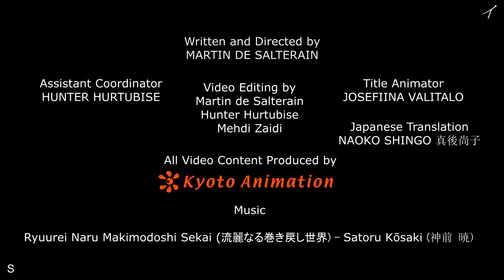Remnants of an Endless Summer | 終わりなき夏の思い出: Part VII - Remnants of a Wayward Flight | 行方不明の飛行機の軌跡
Two years after the tragedy at Kyoto Animation Studio 1, we wanted to commemorate one of our favorite directors and screenplay writers, the late Yasuhiro Takemoto. Among many great works such as Lucky Star, Hyouka, and Kobayashi's Dragon Maid, Takemoto directed, alongside Tatsuya Ishihara, The Melancholy of Haruhi Suzumiya and the Disappearance of Haruhi Suzumiya. He also wrote the script for six of the eight infamous Endless 8 episodes, particularly the ones that repeat with only minor variations.

We could think of no better way to commemorate Takemoto than to juxtapose his most successful work as a director, The Disappearance of Haruhi Suzumiya, with his most controversial work as a screenplay writer and lead director, The Melancholy of Haruhi Suzumiya's Endless 8 arc. In doing so, we aim not to diminish the latter beside the former, but to show the importance in Endless 8. It is through Endless 8 that we are made to understand what drives Nagato's feelings into making her take the actions she takes later on in Disappearance. Without this context, The Disappearance of Haruhi Suzumiya, arguably one of the greatest masterpieces in anime film history, would lose some of its emotional value. It is in watching Nagato's descent into loneliness and sorrow that we come to empathize with her behavior in Disappearance. This arc is what solidifies Nagato's human transformation -- her metamorphosis from emotionless alien android to someone with all the worries and pangs of a human girl.

Furthermore, we aim to highlight the artistic beauty of Endless 8. Although to a passive viewing audience, seeing the same story told eight times can be reasonably frustrating, Endless 8 is itself a case study in the importance of details in film. It shows that every painstakingly chosen aspect of a film is important. Mise en scene, color palette, shooting angle, framing, voice line delivery, diegetic and nondiegetic music, and a myriad of other factors all contribute to setting the tone of a film. And in doing so, the same story can be told in countless different ways despite having a single script. This highlights the beauty and limitless potential of film as an artform. Were it not for our educational-system's western-centric bias, our film schools might regularly study Endless 8 as part of their curriculum. And while it did not fare well in popular reception, Endless 8 is perfectly in line with what we would expect from Kyoto Animation -- a studio known for putting their passion for the artform above superficial things like sales and rushed mass-production (something which plagues many other larger top-tier studios). Every detail in Endless 8 was chosen to create a unique experience in each episode and today we recognize the effort and love and craftsmanship that went into making this exceptional work of art.

Today we remember Yasuhiro Takemoto and all the great people who put forth their effort to make this masterpiece. Today, we say, "Endless 8 matters, and this is why it matters; the work you did matters and is worth remembering." To quote the great words of Nagaru Tanigawa:

"I won’t forget you. I won’t forget what you did.

"If you agree with these statements, read the subject as plural. Feel free to rewrite them as you please.

"My memories are tiny things. Other people have far more memories than I do. Those memories belong to them.

"I intend to treasure the modest memories that remain with me.

Please enjoy our film, Remnants of an Endless Summer: Part VII.